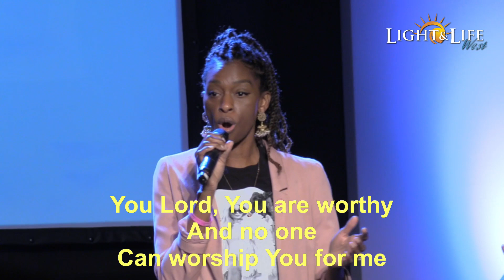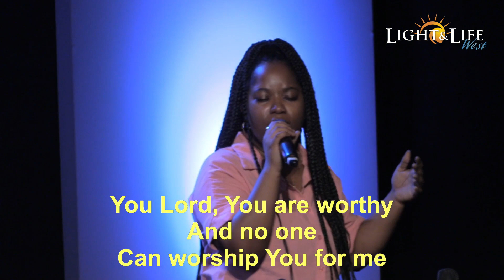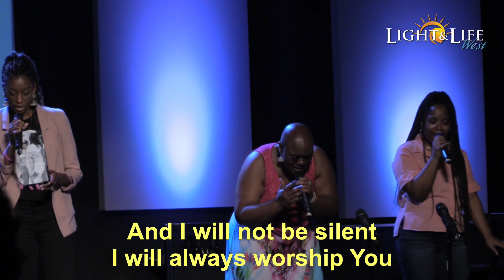Praise & Worship - October 15, 2023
Light & Life West, The People Loving People